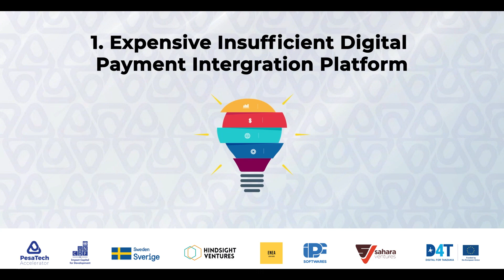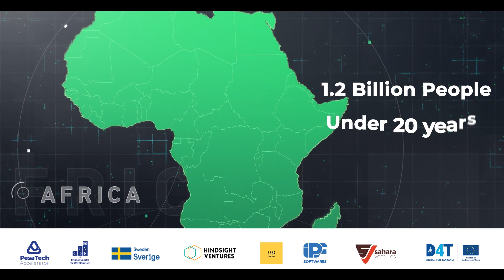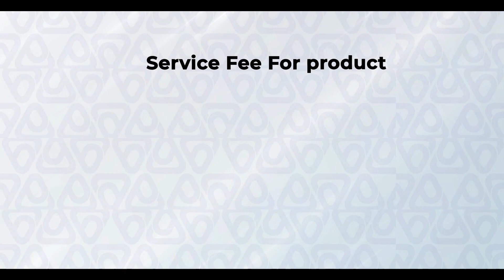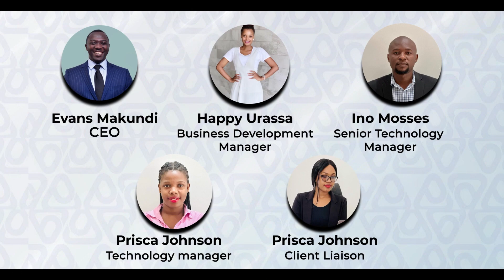Evmark - Fintech Startup